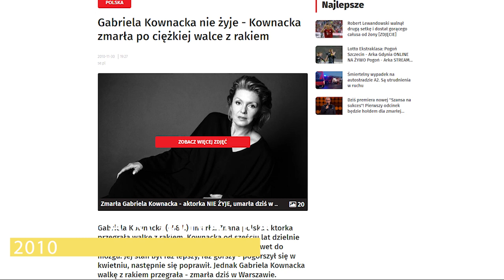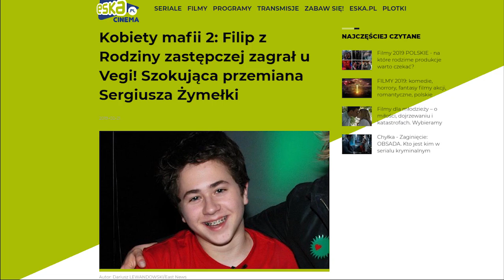Jak zmienili się aktorzy z serialu Rodzina Zastępcza?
Rodzina Zastępcza to polski serial obyczajowo-komediowy emitowany przez telewizję Polsat. Zobacz, jak zmienili się aktorzy występujący w serialu:  Piotr Fronczewski, Gabriela Kownacka, Sergiusz Żymełka, Aleksander Ihnatowicz, Aleksandra Szwed, Misheel Jargalsaikhan, Monika Mrozowska, Tomasz Dedek, Joanna Trzepiecińska, Jarosław Boberek.

Rodzina Zastępcza to to jeden z najdłużej emitowanych polskich seriali – łącznie wyemitowano 329 odcinków w 18 seriach.

Playlisty kanału DAWNIEJ vs DZIŚ

Dziękuję za każdy komentarz, łapkę , subskrypcję na YouTube.